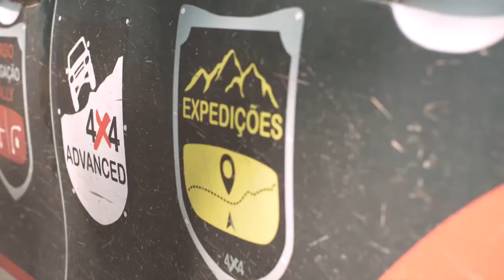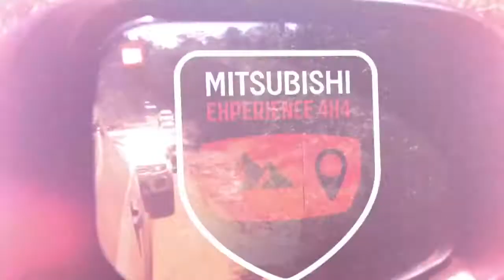Mitsubishi Experience 4x4 vai pra Caxias do Sul